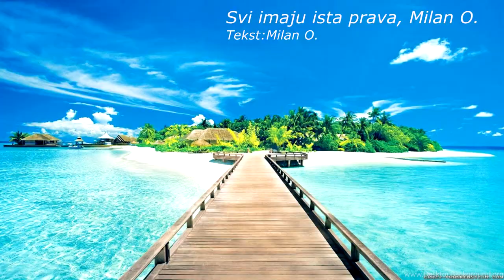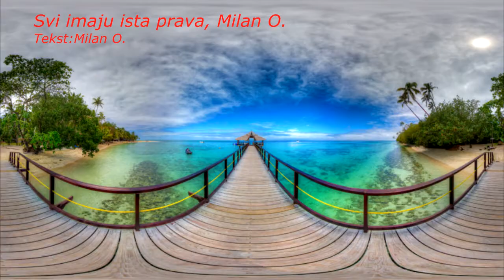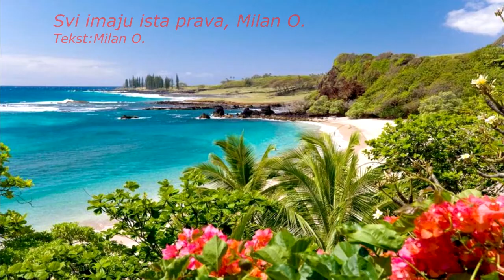Svi imaju ista prava, Milan O.